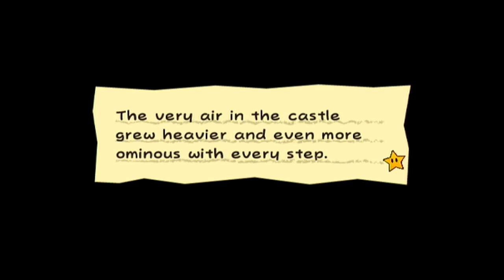Super Paper Mario (Blind) -64- CAT FIGHT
I DID NOT DO WELL.
Please leave a like or fav, they really help and are always appreciated!